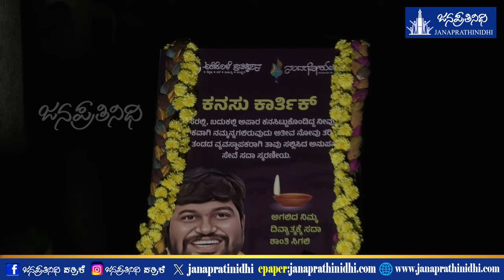ಅರೆಹೊಳೆ ನಾಟಕೋತ್ಸವ ಉದ್ಘಾಟನಾ ಸಮಾರಂಭ,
ಕನಸು ಕಾರ್ತಿಕ್ ನೆನಪಿನಲ್ಲಿ ಪುರಸ್ಕಾರ ಪ್ರದಾನ ಕಾರ್ಯಕ್ರಮ ಹಾಗೂ ಅರೆಹೊಳೆ ನಾಟಕೋತ್ಸವ

Management: Nagaraj Vandse

Background Voice: Shreeraj Vakwady

Design: Krishna

Help: Roopesh Gangolli, Ganesh Balkuru